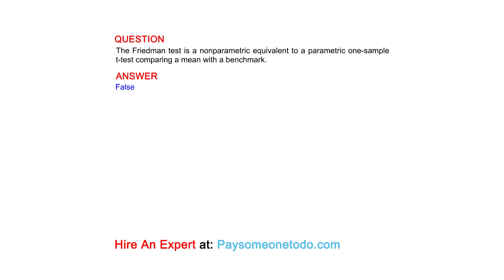The Friedman test is a nonparametric equivalent to a parametric one-sample t-test comparing a ...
QUESTION
The Friedman test is a nonparametric equivalent to a parametric one-sample t-test comparing a mean with a benchmark.